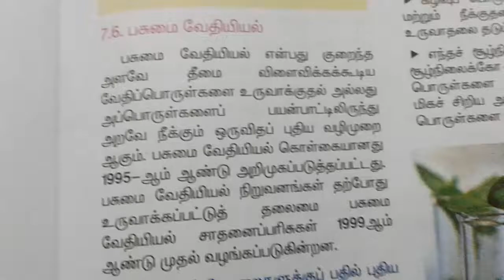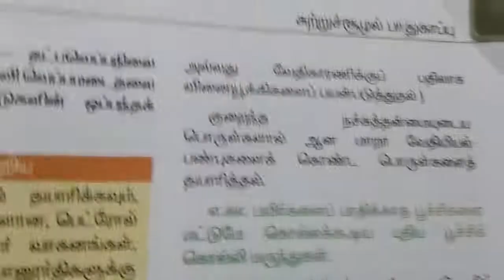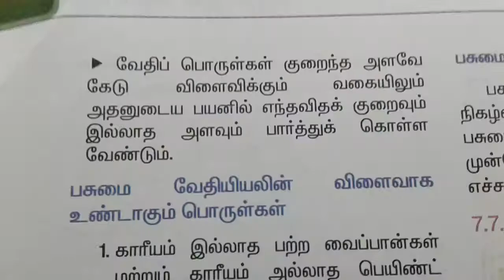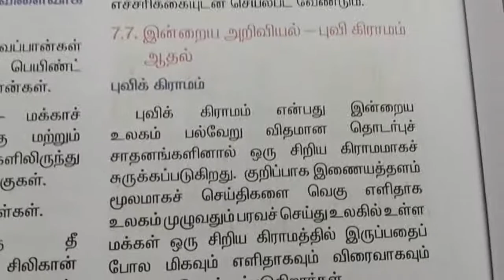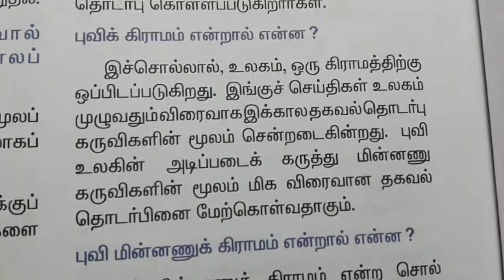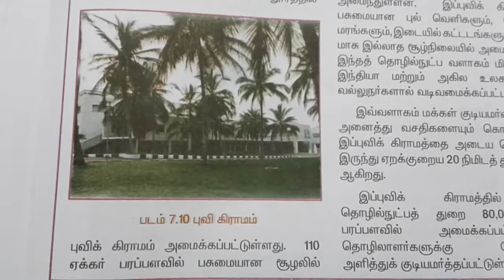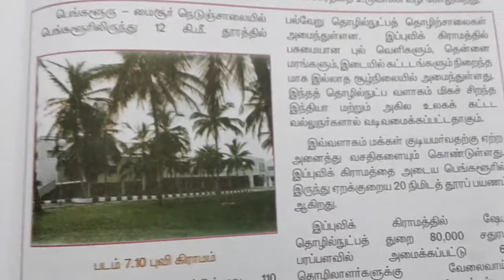TNPSC Science - பசுமை வேதியியல் & புவிக்கிராமம்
Tnpsc science - green chemistry